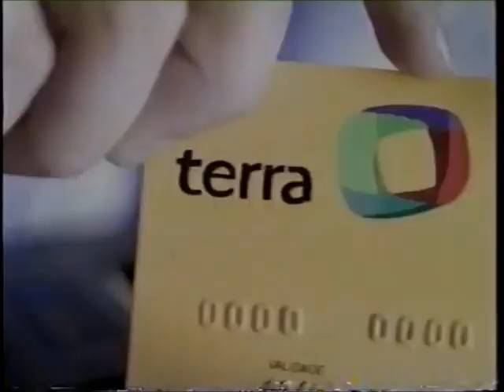Interprograma da Rede Globo - 18/03/2000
Retirado de um vídeo postado pelo canal de William de Jesus Silva, confiram agora um interprograma da Rede Globo de 18 de março do ano 2000, exibido entre a transmissão da luta de boxe entre Acelino "Popó" Freitas e o mexicano Javier Chatito, direto do Credicard Hall em São Paulo, diante de uma plateia exclusivamente vip, com Cléber Machado, Sidney Dal Rovere e César Augusto. Durante a transmissão, os comerciais se repetem, por isso coloquei tudo num só vídeo apresentado uma única vez. Aproveitem e matem as saudades!

- Oferecimento "Boxe Internacional"
- Kildare (Helena Ranaldi)
- Poupa Ganha (com Acelino "Popó" Freitas)
- Oferecimento "Boxe Internacional"
- Histórias dos Festivais (locução de Ricardo Gonçalves)
- Oferecimento "Festival da Música Brasileira"
- Vinheta da Rede Globo
- Vinheta e Oferecimento "Supercine"